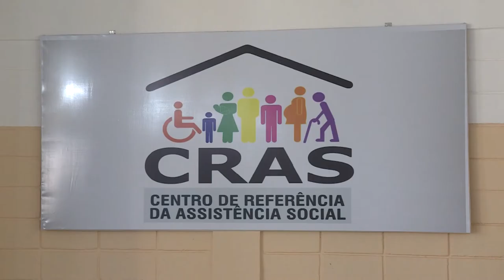OFICINA DE ARTE PARA DEFICIENTES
A Secretaria da Juventude e Cidadania e a Secretaria da Assistência Social realizam Oficina de Arte para pessoa com deficiência. As aulas são gratuitas e acontecem toda quinta-feira no CRAS da zona Oeste